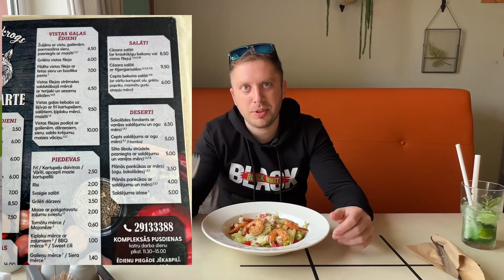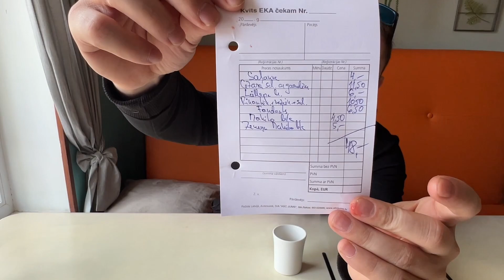ОБЗОР КАФЕ В ЕКАБПИЛСЕ